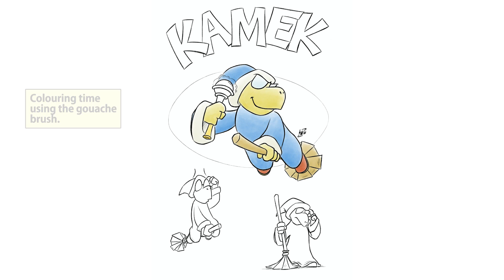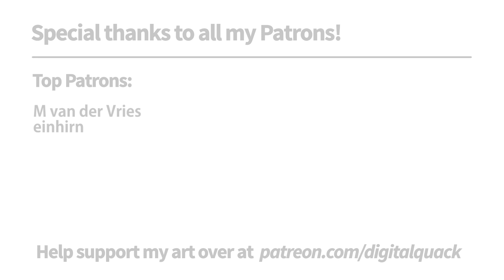Kamek, Koopa Wizard Extraordinaire!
It's the last of the Koopa Army entries for now, and we're finishing up with Kamek. See this downtrodden, but extremely loyal turtle get fleshed out from sketches to coloured painting in this Procreate time lapse.

My amazing patrons make these videos possible. Join us to access loads more stuff: